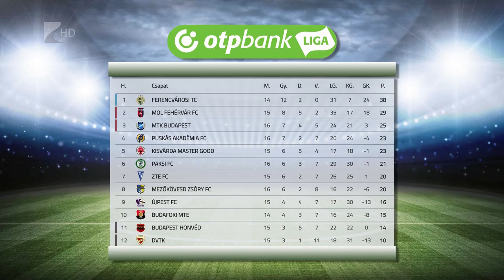Ötödik a Kisvárda - Kölcsey Tv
A tabella ötödik helyén tölti a téli szünetet a kisvárdai futballcsapat. Supka Attila együttese idei utolsó meccsén 3-0-ás vereséget szenvedett a MOL Fehérvár FC otthonában. A Kisvárda január 23-án a Mezőkövesd elleni hazai meccsel folytatja bajnoki szereplését.